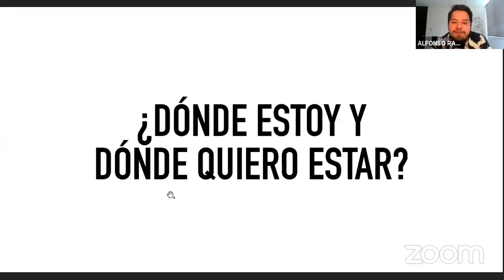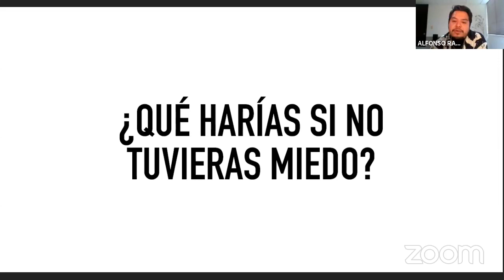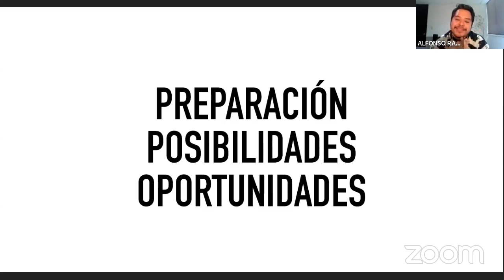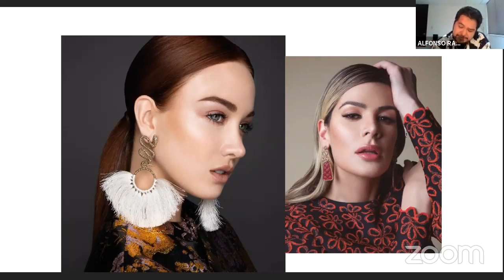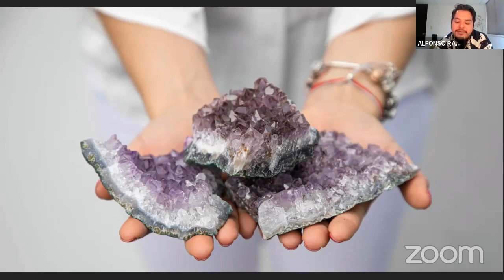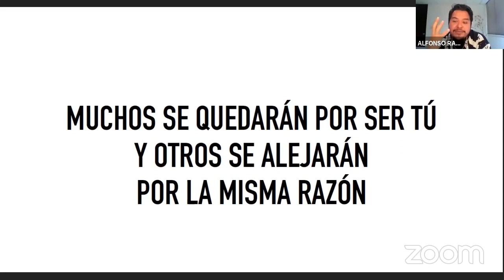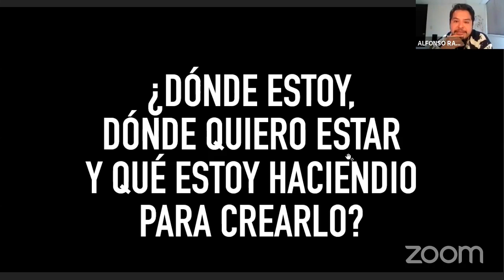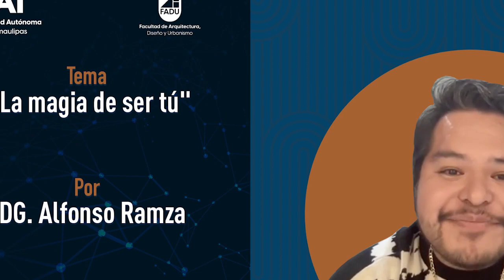"La magia de ser tú" por el LDG Alfonso Ramza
Como parte del primer ciclo de webinars “ORGULLO FADU” por motivo de la celebración del 50º de la Facultad de Arquitectura, Diseño y Urbanismo de la Universidad Autónoma de Tamaulipas, el pasado 8 de octubre del 2021, el LDG. Alfonso Ramza, nos habló de su tema:  "La magia de ser tu".